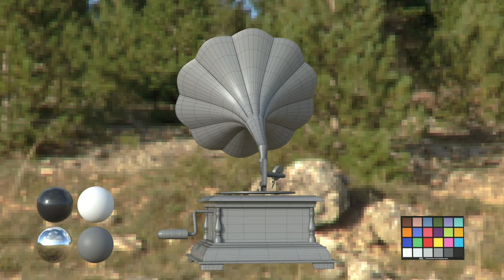Gramophone Textured Turntable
A turntable of a gramophone surfaced in Substance Painter by Kathryn King, rendered with Renderman through Autodesk Maya. Model from cadnav.com.